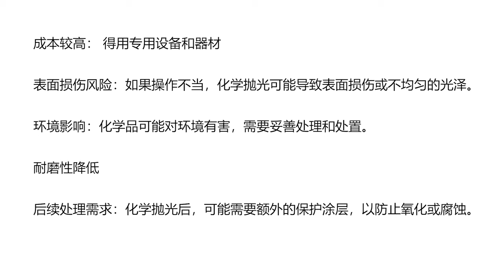腕表为啥钛稀少？只因加工钛难搞